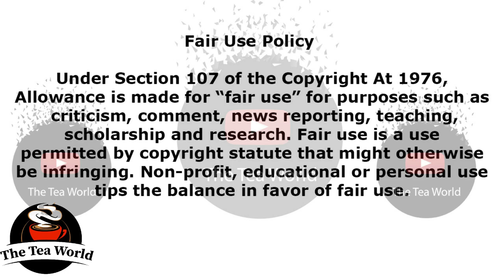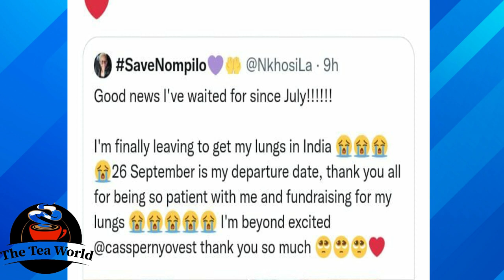What Cassper Did For This Woman Made Me Cry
Cassper Warmed The Hearts Of Many By Doing This